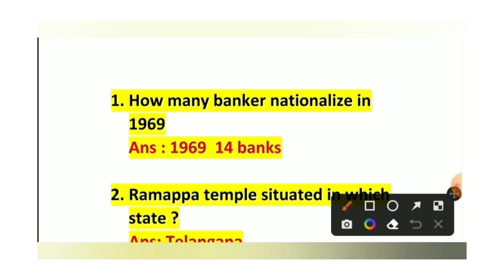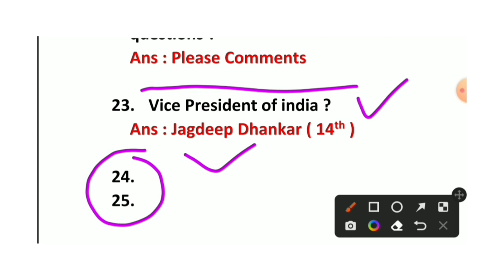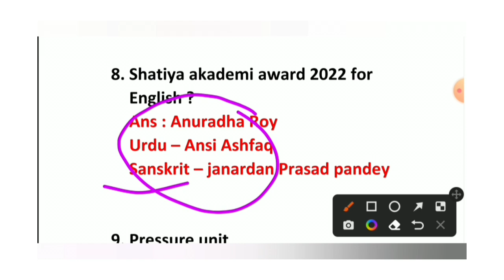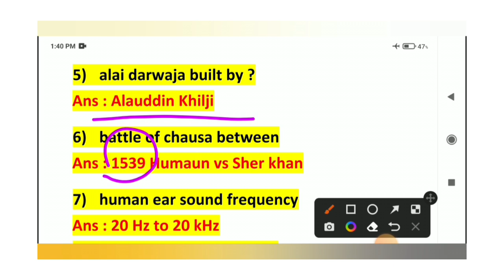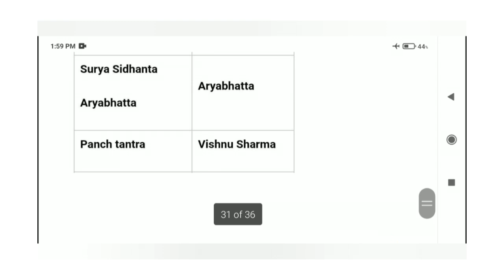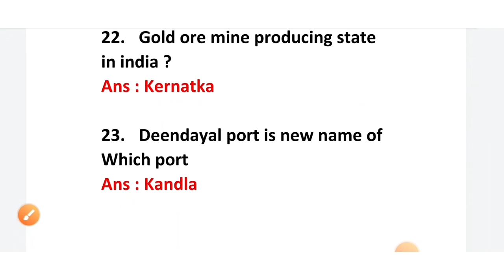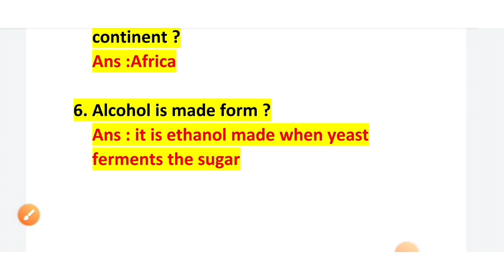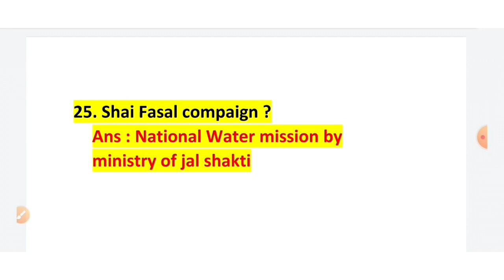fci ag 3 exam analysis today 2023 | 300 gk question asked in 12 shift | 7,14 & 21 all gk questions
fci ag 3 exam analysis today | 25 gk question asked in shift 1 | fci catagory 3 exam | review |

fci ag 3 paper analysis
fci grade 3 exam
fci ag 3 exam analysis 2023
fci exam analysis 2022
fci ag 3 exam analysis phase 1
fci ag 3 preparation
fci ag 3 paper analysis 2023
fci ag 3 exam review today
fci syllabus 2022
fci ag 3 shift 1 exam analysis
7 jan 2023 shift 1 exam review
fci ag 3 exam date 2022
fci exam date 2022
fci exam analysis
fci ag 3 exam
fci exam analysis ag 2,fci ag 3 analysis
fci ag 2 analysis
fci manager exam analysis 2022
fci grade 3 analysis

fci non executive exam date
fci non executive vacancy 2022
fci non executive admit card 2022
fci non executive recruitment 2022
fci non executive exam 2022
fci non executive exam pattern 2022
fci non executive prelims exam 2022
fci non executive exam date 2022 out
fci non executive exam 2023

fci grade 3 previous year question paper
fci classes 2022
fci current affairs 2022
fci assistant grade 3 recruitment 2022
fci ag 3 exam date
fci assistant grade 3 admit card 2022
fci grade 3 admit card 2022
fci ag 3 admit card 2022
fci assistant grade 3 exam date 2022 syllabus